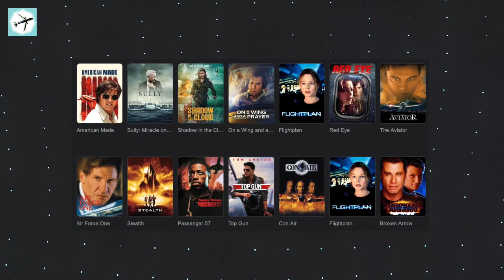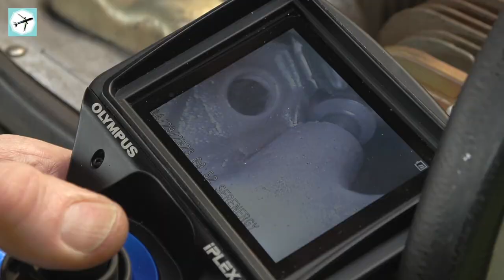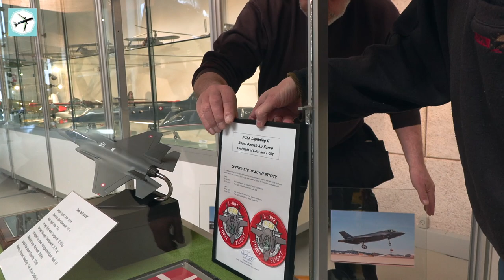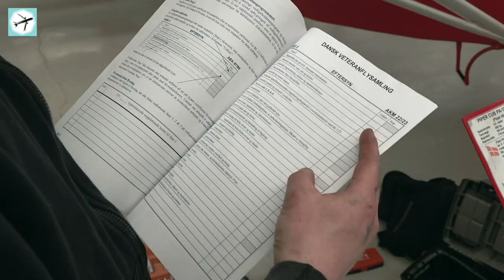Those Magnificent Flying Machines | BongoPlanes Does Aviation Documentary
Those Magnificent Flying Machines is a new aviation documentary from BongoPlanes Does Aviation where we take a look at a true aviation gem. The Danish Aircraft Museum situated near the small danish airport in Stauning on the west coast of Jutland. A museum that with an impressive static display shows aviation in Denmark trough time but what makes the museum special is the amount of aircraft still year after year take to the skies.

My diecast model aviation channel: @bongoplanes